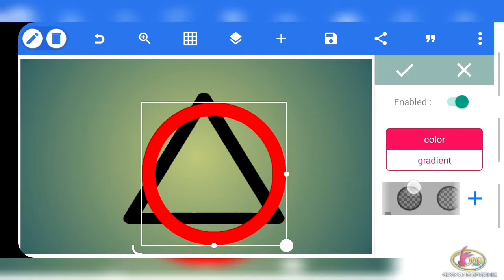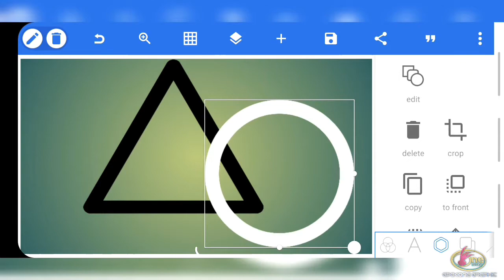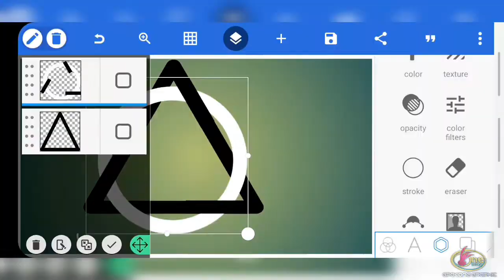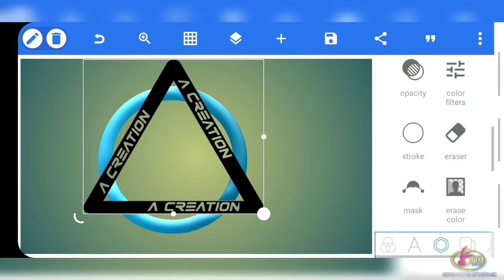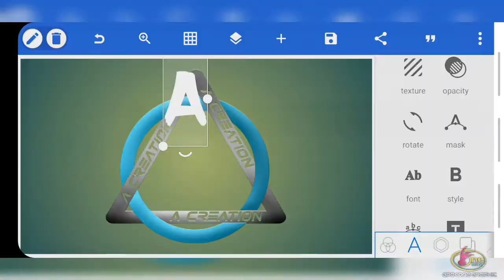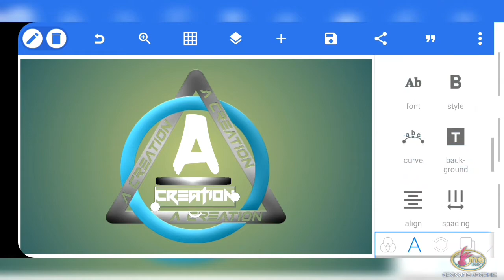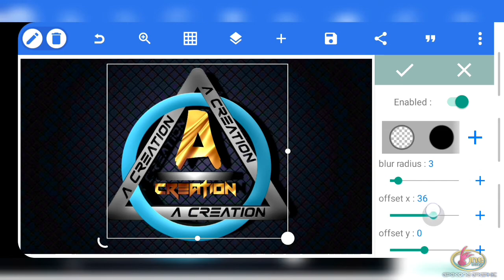How to make logo in pixellab |logo kaise banaye pixellab se |A Professional 3d channel logo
Hi everyone,
      I Am PaOne...
gpakOne Design.

👉This video we will learn how to create  Creative logo.Learn to make logo on your  mobile..

A Professional logo Design in pixellab ||How to make a logo in pixellab |logo kaise banaye pixellab se ||YouTube channel logo kaise banaye mobile se ||Channel logo

🙏If you get to learn something.

✅| Social Media connect...📡..